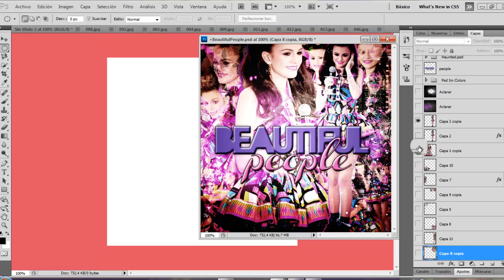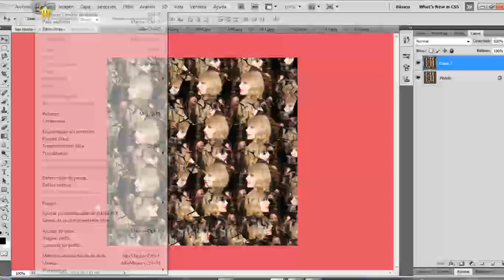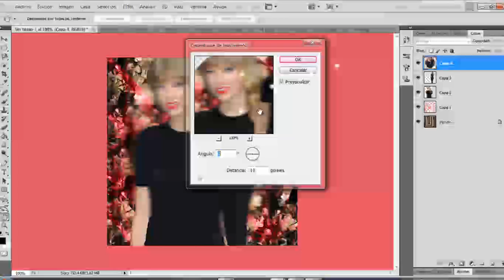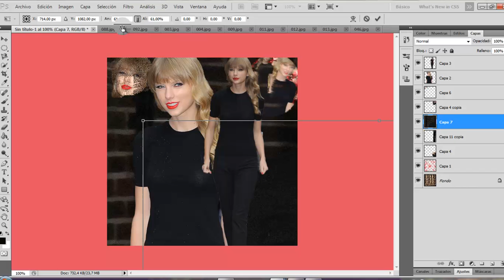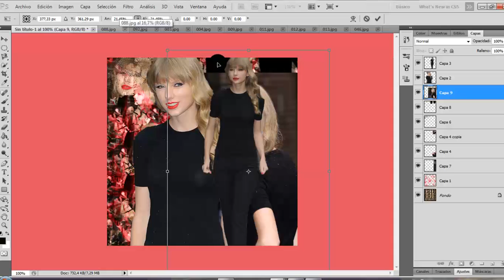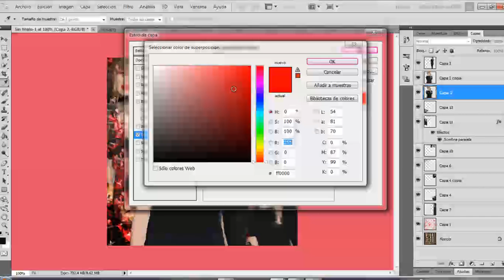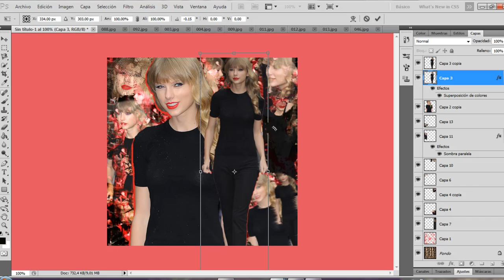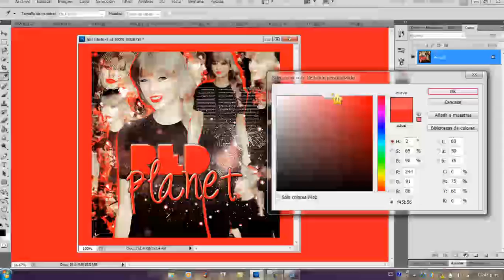Tutorial OO9(Medio/facil)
Abreme

Espero sus resultados y si hacen el tutorial pueden dejarmelo por msj privado en mi deviant o en comentario(?no se lo que sea xd

Eso es todo espero que les guste y le den Mg al video y dejen algun comentario o algo haci^^

(Si algo que escribi en esto tiene falta de ortografia I.G.N.O.R.E.N.L.A(?)